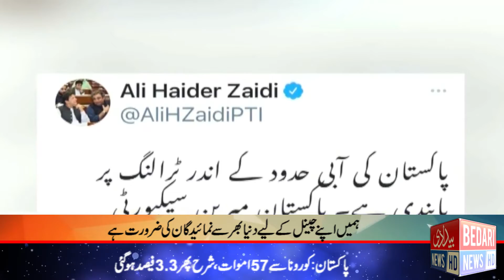BEDARI NEWS HD | BULLITEN | 5:00 PM \ 12 June 2021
BEDARI SAB KY LIYE .
Mazeed update ky liye visit kary humari website www. bedari tv.tv